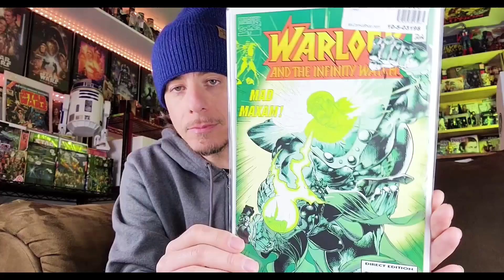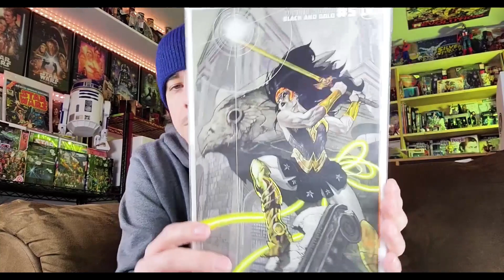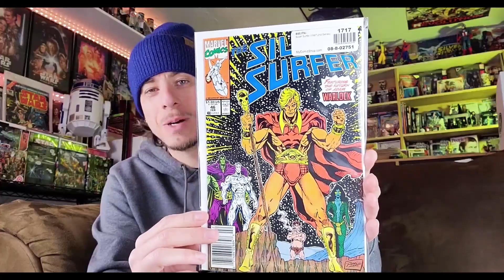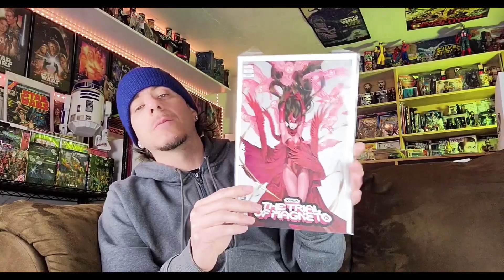Previews Orders Pick Ups Plus Hot Warlock Books!